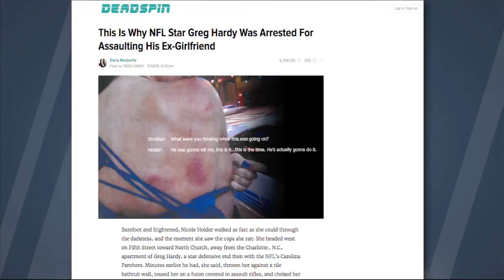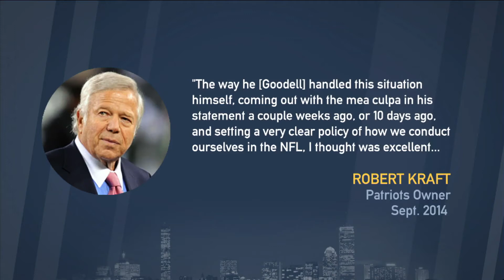Domestic Violence & The NFL